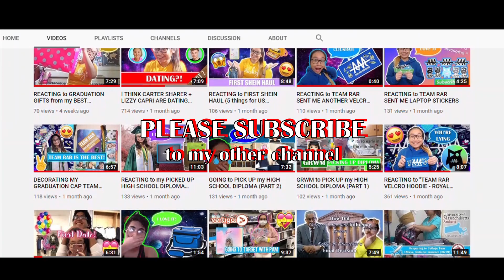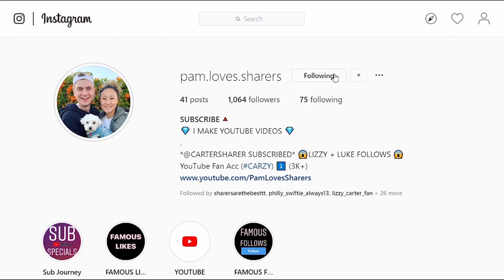Carter Sharer | Tik Tok | Part 6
I'm trying to upload many YouTube videos as possible before college starts on August 24th for me

My name is Pam Kitsuwan and I really love Carter Sharer and Lizzy Capri.
I make videos of mostly Carter Sharer and Lizzy Capri.
Produced with
- MICROSOFT PowerPoint 2016
- Me and My Camera :)